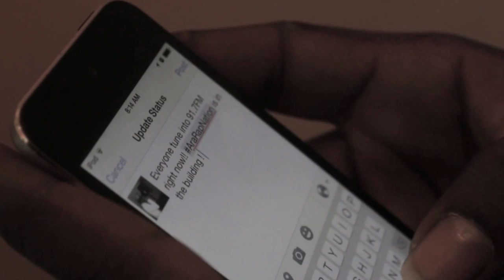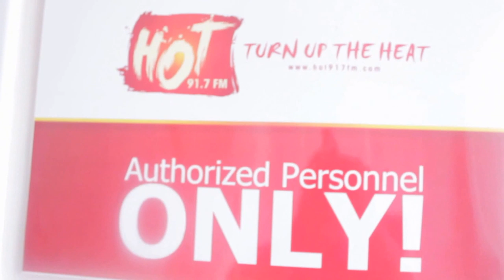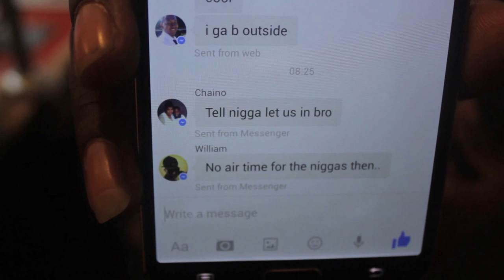AraRap Vlog Series Episode #2 : HOT 91.7FM Interveiw + Freestyle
Here's our second vlog guys !
Includes our first radio interview and debut for "Ghost" also a little freestyle session. Hope you guys enjoy ! Shot and edited by Perdillion Nixon.

Follow the artists on twitter : @RayDuhhKidd23 @BeyChaino @Lord_trek @TheArt1st @PoeticArson @TheCoolGrayson @Peejaynixon @_ZodiacLove

AraRvp The EP Drops In July!
AraRap Music / First Class Photography /Trunk Bangerz R' us